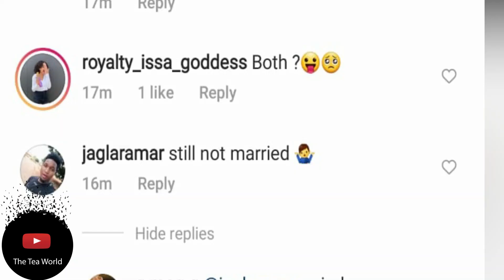Casspers Baby Mama Thobeka Gets Shaded For Not Getting Married